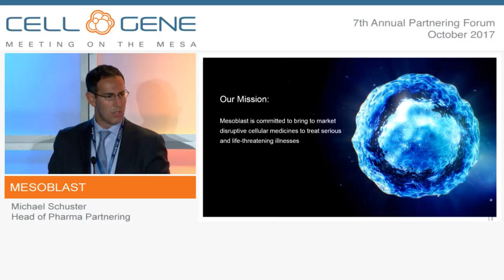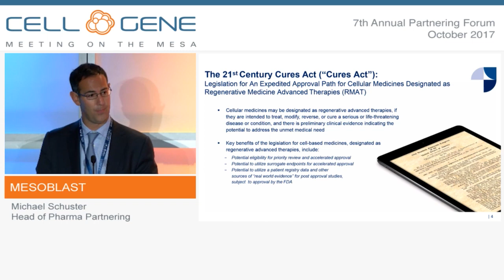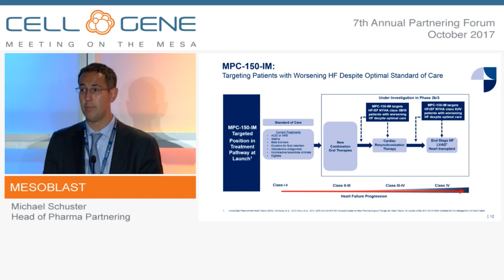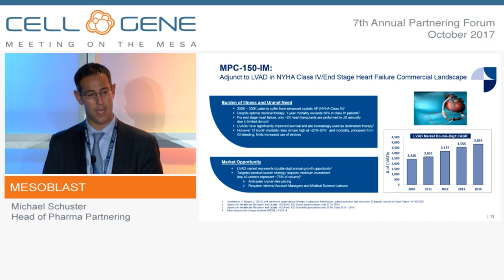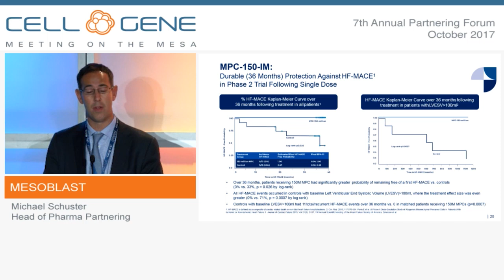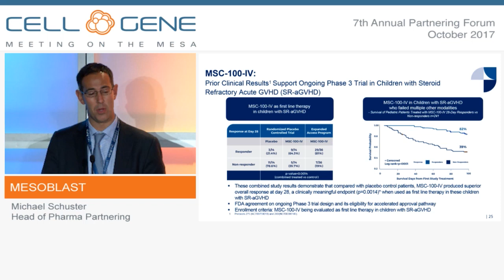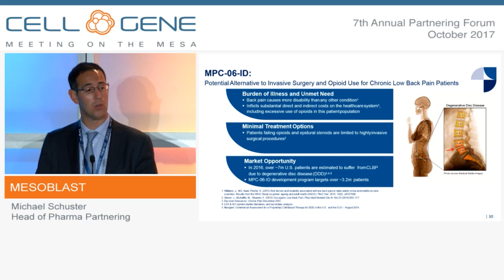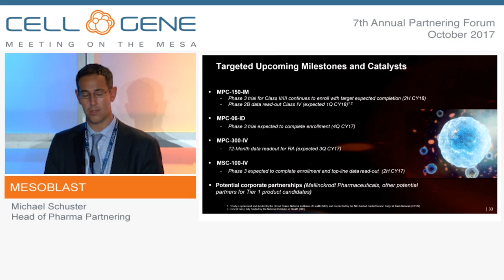Mesoblast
Michael Schuster, Head of Pharma Partnering
Melbourne, Australia
(NASDAQ: MESO; ASX: MSB)

Mesoblast Limited is building a leading franchise of cellular medicines to treat serious and life-threatening illnesses. The company has leveraged its proprietary disruptive technology platform, based on allogeneic off-the-shelf mesenchymal lineage adult stem cells, to target advanced stages of diseases with high, unmet medical needs including cardiovascular diseases, immune-mediated and inflammatory conditions, spine orthopedic disorders and oncology/hematology diseases. Each of these products has its own distinct technical characteristics, target indications, separate commercialization potential and unique partnering opportunities. In 2016, Mesoblast’s licensee in Japan, JCR Pharmaceuticals, received the first full approval for an allogeneic cellular medicine in Japan.